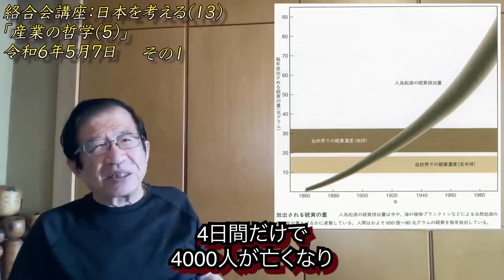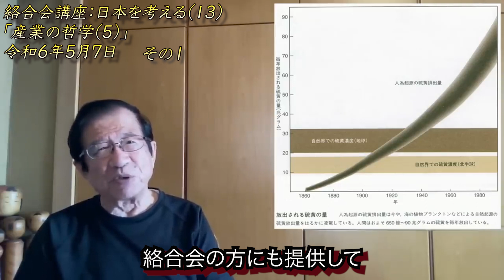人間が作る〇〇の発生が〇〇を超えると公害がおこる！？